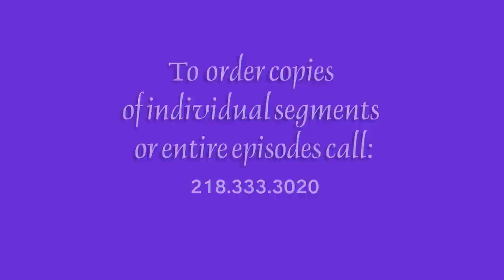Common Ground 310: Al Fritz, Potter, Full episode segment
On this week's episode of Common Ground, Al Fritz of Laporte, shows us his collection of pottery and the use of natural elements, which he incorporates into his finished pieces!